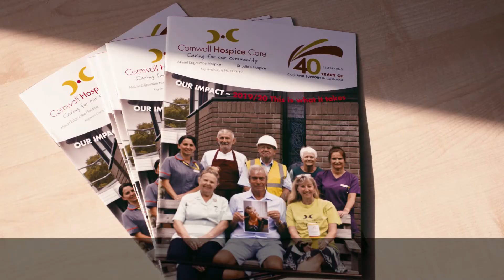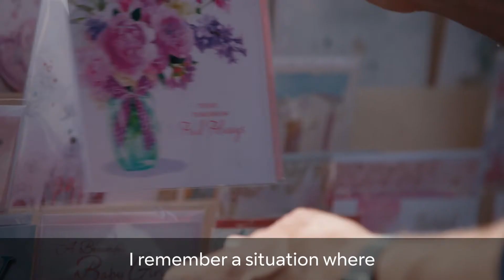Cornwall Hospice Customer Story | BT Business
It takes 1,000 volunteers and 31 charity shops to keep Cornwall Hospice Care’s hospices running.The charity needs an unbreakable connection to keep not only the hospices, shops, and volunteers connected, but the patients to their loved ones too. Step in BTnet. See how our dedicated line helps bring patients and families closer - and make every charitable penny count.